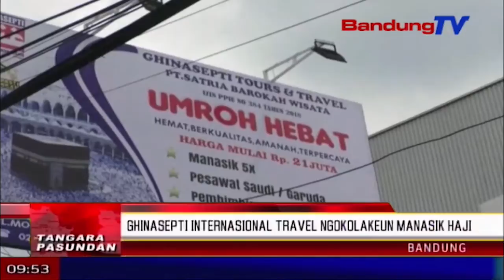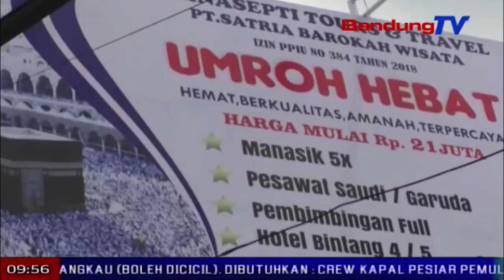Ghinasepti Internasional Travel Ngokolakeun Manasik Haji | TP | BANDUNGTV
TP | BANDUNGTV | DERI FIRMAN | Biro pangladen ibadah haji tur umroh, ghinasepti internasional travel haji dan umroh, bakal ngokolakeun kagiatan manasik pikeun masarakat umum, poe minggu, tanggal sabelas november dua rebu dalapan belas. Lian ti kitu, ghinasepty nyayagakeun fasilitas pelatihan ibadah haji atawa umroh tepi ka lima kali, samemeh calon jamaah miang.